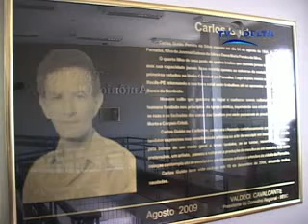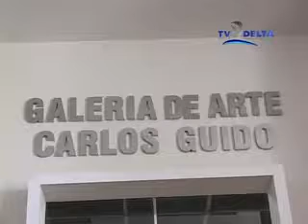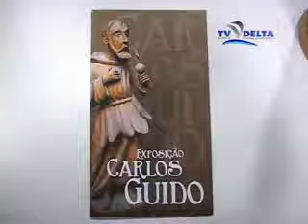EXPOSIÇÃO CARLOS GUIDO